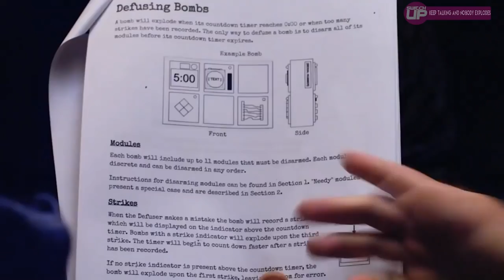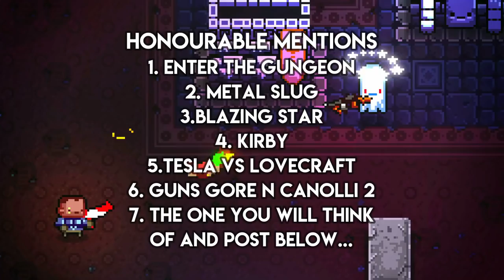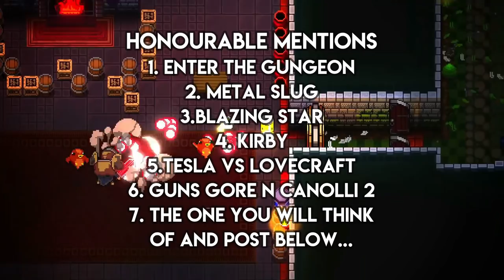Best Co-Op Games On Nintendo Switch! (TOP 10) - Is YOUR favourite here?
We know Snipperclips and Mario Kart are great, but are they REALLY the best Co-op games? Maybe, maybe not. Here are our TOP 10 best Co-op Games on Switch 2018. Let us know what you think of the list and what are your favourite Co-Op experiences!

DID WE FORGET YOUR FAVOURITE??

POST IT BELOW FOR A CHANCE TO WIN A GAME FROM THE LIST

Much love,

SwitchUp

As always,

Mark & Glen
Useful Links

Many thanks to Inti Creates, Long Hat House, MixedBag Srl, Two Tribes, WayForward and Villa Gorilla for these outstanding games!

WIN A FREE GAME EVERY MONTH ON THE CHANNEL. JUST BE... INTERESTING! Stay active and enjoy!

Recording Gear We Use

Blue Yeti Blackout

Why are you this far down the description, there is nothing to see here...

SERIOUSLY!